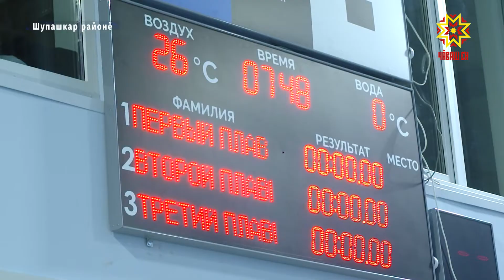Спорт çурчĕ уçăлчĕ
Раççейри вунă регионта паян спорт объекчĕсем уçрĕç. Вĕсене тĕнче шайĕнче иртекен «Раççей – спорт çĕршывĕ» форумра хута ячĕç. Чăваш Республики те çак шутрах. Шупашкар районĕнчи Ишлей салинче «Ункă» физкультурăпа сывлăха çирĕплетмелли комплекс ĕçлесе кайрĕ. Ăна çĕклеме «Спорт – пурнăç йĕрки» федераци проекчĕ пулăшнă. Савăнăçлă лару-тăрăва Чăваш Ен Пуçлăхĕ Олег Николаев та хутшăнчĕ.
Урамра çумăр çăвать, çил-тăман алхасать е хĕртсе хĕвел пăхать. Волейболла выляс текенсене çанталăк малашне чăрмав кӳме пултараймасть. Ку спорт тĕсне аталантарма халĕ Ишлей ял тăрăхĕнче пĕтĕм майсем пур.
 РОМАН ЧИСТЯКОВ: «Кунта волейбол выляма килтĕм. Пире питĕ килĕшрĕ ку спорткомлекс. Эпир малашне кунта çӳретпĕр. Тренировкăсем ирттеретпĕр».
Ромăпа пĕрле кунта шкулта вĕренекен ытти ача та килет. Спорт çурчĕ шкултан инçех мар вырнаçнă.
«Эппин, физкультура урокĕсене кунта ирттерме те пулать», – палăртрĕ Чăваш Ен Пуçлăхĕ Олег Николаев. Спорт инфратытăмне аталантарассипе республика çĕршыври чи лайăх ултă регион шутне кĕнине пĕлтерчĕ. «Ункă» физкультура тата сывлăха çирĕплетмелли комплекс виçĕ хутран тăрать. Вăл тăватă пин те виççĕре яхăн тăваткал метр лаптăк йышăнать. Кунта 25 метр тăршшĕ бассейн, çан çурăма çирĕплетмелли хатĕрсен залĕ, сĕтел çинчи теннисла вылямалли тата ирĕклĕ майпа кĕрешмелли залсем тата ытти те. Пĕр вăхăтра комплекс 172 çынна йышăнаять. Спорт çуртне сывлăх енчен хавшак çынсем те килме пултараççĕ. Вĕсем валли пĕтĕм условисем туса панă. Ишлей ял тăрăхне 15 ял кĕрет. Эппин кашнинех спортпа туслă пулма май пур. Алексей Зотиков, Милена Алексеева, Юрий Марков